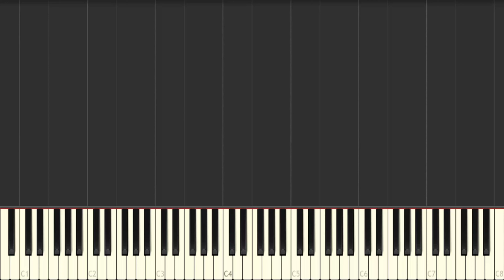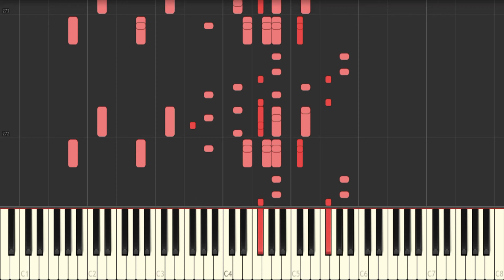Mozart Sonata For Two Pianos K 448 1st Movement (Synthesia)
Sonata for two pianos in D Major K 448 composed by Wolfgang Amadeus Mozart in 1781 at the age of 25. This is the first of three movements.